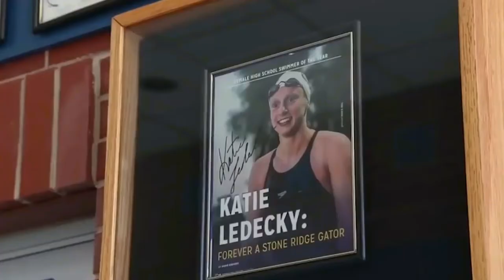Katie Ledecky- Don't Stop Me Now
Some of the best moments from THE GREATEST OF ALL TIME Katie Ledecky.